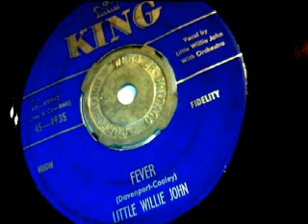fever - little willie john - king 1956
moody masterpiece, a classic !